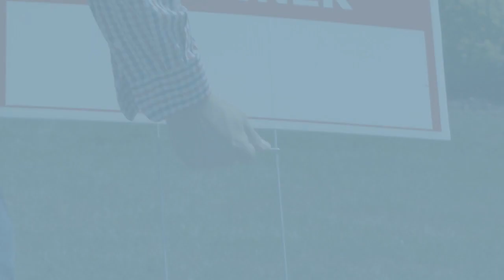Bridge Loan | Dart Bank